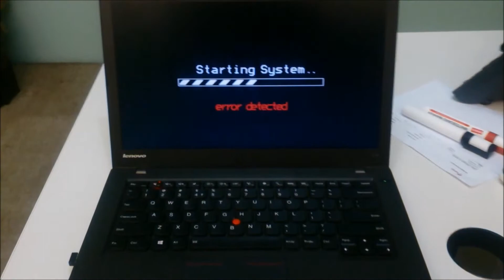CISCO CVC IT Spring Interns FY'15 India Tomorrow Starts Here @ Cisco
CICSO CVC-IT India Production